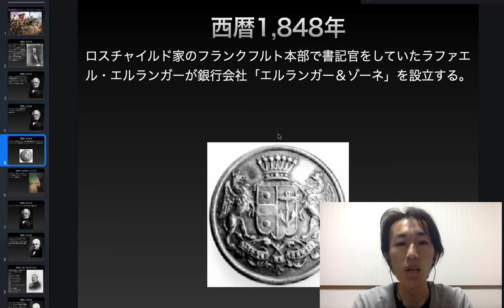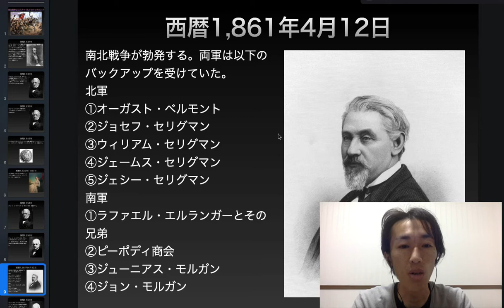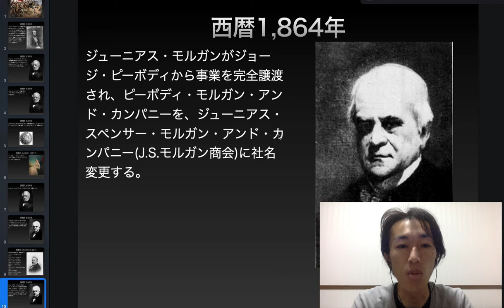南北戦争はロスチャイルドのマッチポンプ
西暦1,861年4月12日
南北戦争が勃発する。両軍は以下のバックアップを受けていた。
北軍
①オーガスト・ベルモント
②ジョセフ・セリグマン
③ウィリアム・セリグマン
④ジェームス・セリグマン
⑤ジェシー・セリグマン
南軍
①ラファエル・エルランガーとその兄弟
②ピーボディ商会
③ジューニアス・モルガン
④ジョン・モルガン